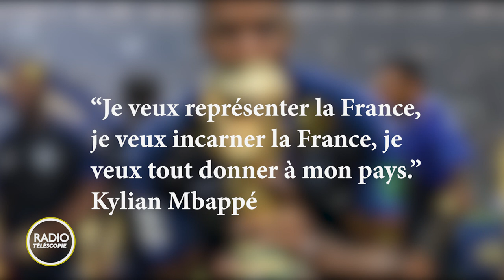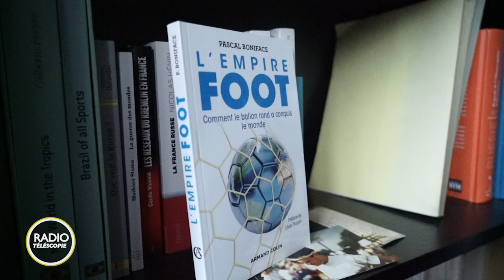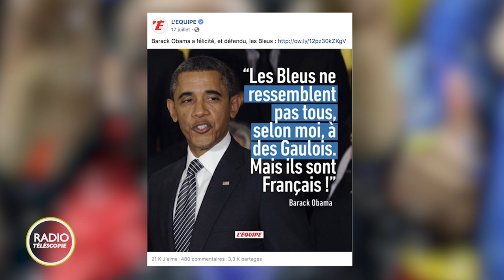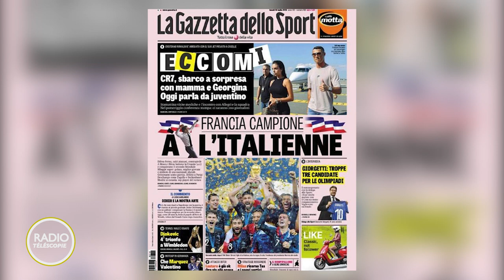Radio téléscopie - Immigration, racisme, une histoire française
Radio Téléscopie s'intéresse cette semaine au thème du racisme. Découvrez des empoignades exceptionels